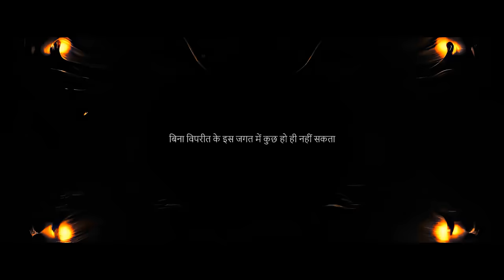Mahan ft. Naseeruddin Shah - Nazariya (Music Video) | Why are we even Productions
Why are we even production presents :
Mahan ft. Naseeruddin Shah - Nazariya (Music Video)

Words of a Zen Master remastered by Varun Grover & Kunal Kamra

This is the link to all the platforms for the album

PRODUCER : Kunal Kamra
DIRECTOR/EDITOR : Mahan Sehgal @hi_mahan
EXECUTIVE PRODUCER : Sumit Kumar @_sumeeeeeeeeettt
EXECUTIVE PRODUCER : Agam Anand @agamisthename
AUDIO MASTERING : Vikrant Singh @blessedmusic89